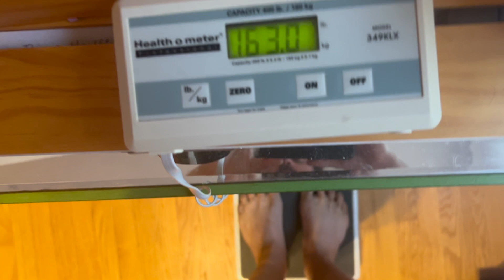Healing Dr. Steve - Day 305 - 323.2lbs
10/31/24 - Day 305
Weight: 323.2lbs